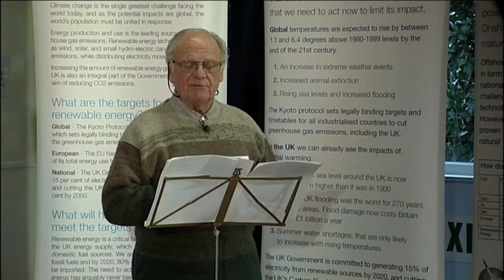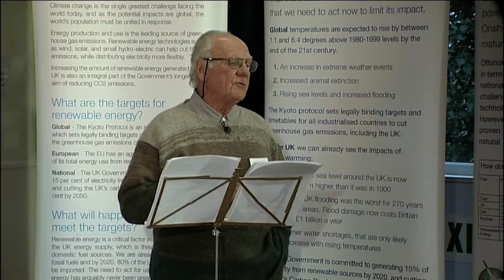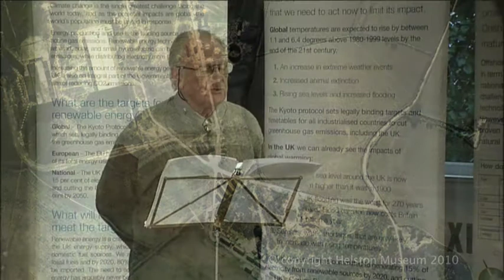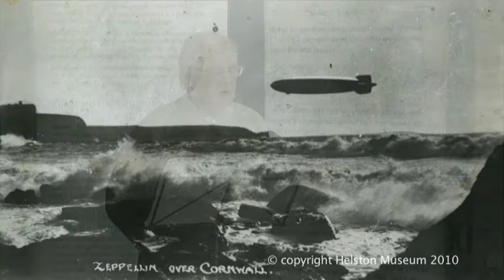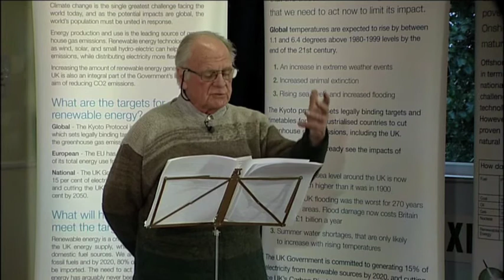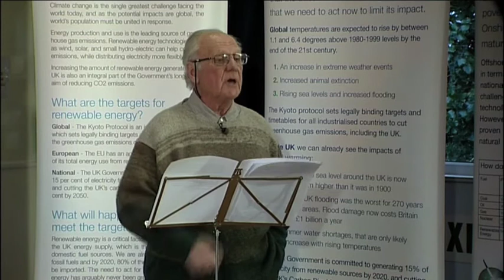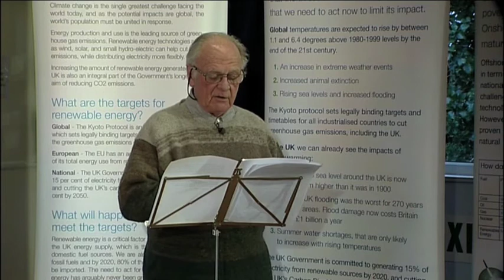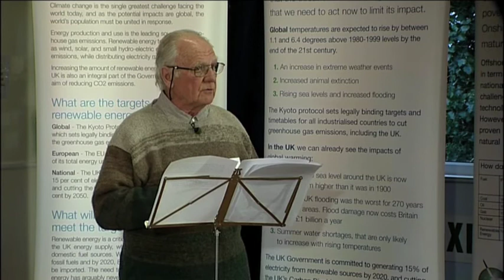Goonhilly Wind Farm Repower Community Briefing - Martin Matthews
A new investment of £12 million at Goonhilly wind farm by Cornwall Light & Power will enable the Lizard to meet 100% of its domestic electricity supply from local wind power.